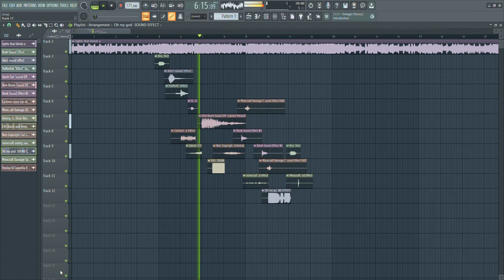Blinding Lights goofy ahh remix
such a great song!